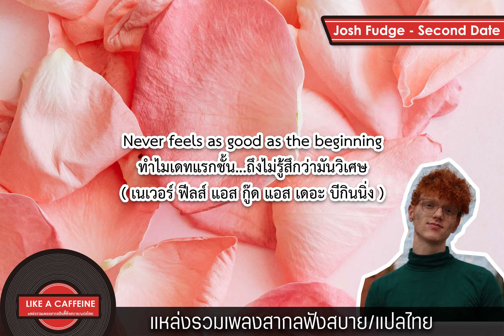(THAISUB) Josh Fudge - Second Date แปลไทย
แปลไทยโดย : Like a Caffeine
เพลง : Second Date
ศิลปิน : Josh Fudge
อาจจะแปลไม่ได้เป๊ะ 100 เปอเซนต์นะครับ ความหมายและการตีความอาจจะต่างกันไปตามแต่ละบุคคลในส่วนของผมตีความออกมาได้เช่นนี้ครับ...
ช่องทางสนับสนุนศิลปิน&ติดตาม 💌
ขอบคุณภาพสวย ๆ จาก pexels
©️ ทางแชแนลไม่ได้เป็นเจ้าของผลงานเพลง เพียงแต่ต้องการแปลเพลงสากลให้กับเพื่อน ๆ ที่หลงรักเพลงสากล ได้เข้าใจความหมายและเนื้อหาของบทเพลงมากขึ้น หากมีส่วนใดในวิดิโอ เช่น รูปภาพ เพลง และอื่นๆ ที่ทำให้เกิดปัญหาโปรดแจ้งได้เลยครับ ทางแชแนลจะรีบลบให้ทันที.